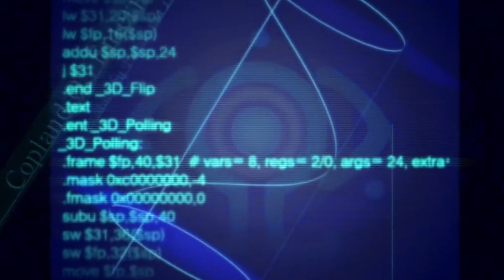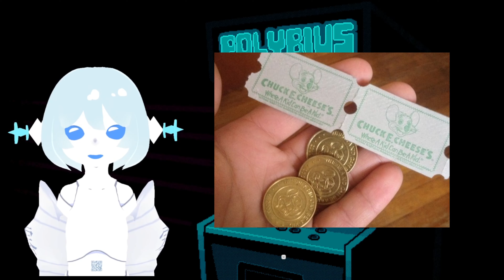POLYBIUS: Un jeux maudit!